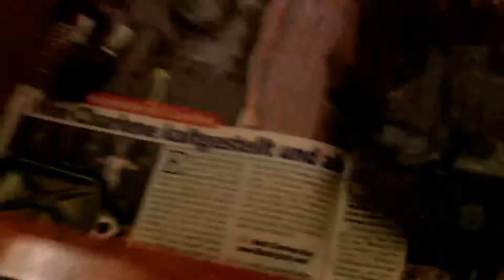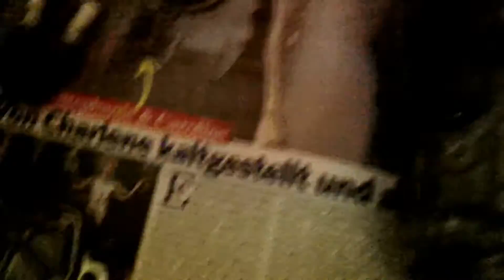Motor zerlegen -- Remove Engine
Der Motor der Freewind wird zerlegt.
The Engine of the Freewind is disassembled.
E1